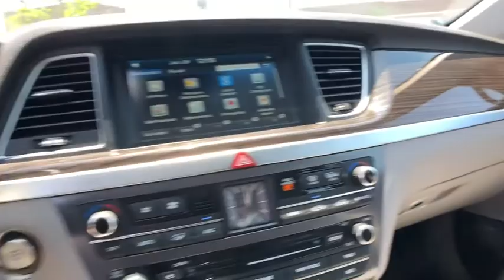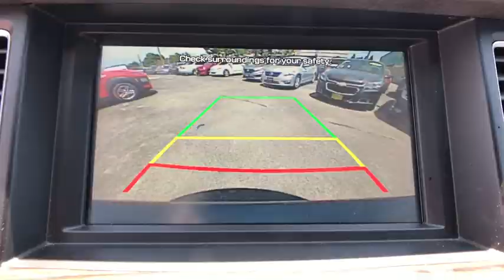2017 Genesis G80 Stamford, Greenwich, Norwalk, Darien, Fairfield, CT U4574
Himalayan Gray Used 2017 Genesis G80 available in Stamford, Connecticut at Stamford Hyundai. Servicing the Greenwich, Norwalk, Darien, Fairfield, CT area.
2017 Genesis G80 3.8L AWD - Stock#: U4574 - VIN#: KMHGN4JE5HU177399

Stamford Hyundai
85 Magee Ave

CARFAX 1-Owner, Excellent Condition. REDUCED FROM $28,994! 3.8L trim. Nav System, Heated Leather Seats, iPod/MP3 Input, CD Player, Onboard Communications System, Satellite Radio, All Wheel Drive, Aluminum Wheels, Back-Up Camera AND MORE!br /br /KEY FEATURES INCLUDEbr /Leather Seats, Navigation, All Wheel Drive, Heated Driver Seat, Heated Rear Seat, Back-Up Camera, Satellite Radio, iPod/MP3 Input, CD Player, Onboard Communications System, Aluminum Wheels, Remote Engine Start, Dual Zone A/C, Smart Device Integration, Hands-Free Liftgate. MP3 Player, Remote Trunk Release, Keyless Entry, Steering Wheel Controls, Child Safety Locks. Genesis 3.8L with Himalayan Gray exterior and Grey interior features a V6 Cylinder Engine with 311 HP at 6000 RPM*. Non-Smoker vehicle, Local Trade-In, Financing Available. br /br /A GREAT TIME TO BUYbr /Reduced from $28,994. br /br /BUY WITH CONFIDENCEbr /CARFAX 1-Owner br /br /MORE ABOUT USbr /Stamford Hyundai is a digital, interactive dealership that is the Hyundai Eastern Region #1 service satisfaction Hyundai Dealer in the district two years running. We believe in transparency for our clients and feel that when our customers are educated about their purchase from availability, total brand value and finance options it is easy to say Yes to Hyundai. Combine this with our exceptional customer service and convenient online purchase process; it is easy to say Yes to Stamford Hyundai! br /br /Vehicle price includes Dealer  Finance Rebate of between $500-$750 dollars. This rebate is only available to finance customers. Customers paying cash are not eligible for this discount, and vehicle price is subject to change. See dealer for full offer det Horsepower calculations based on trim engine configuration. Please confirm the accuracy of the included equipment by calling us prior to purchase. br /